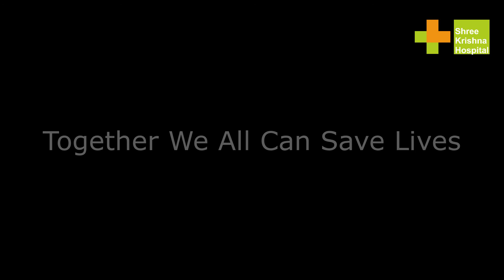Dr Anusha Prabhakaran World Mental Health Day Oct 2019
Dr. Anusha Prabhakaran, Psychiatrist, Shree Krishna Hospital, Karamsad talks about the Suicide - a global public health problem, it's numerous complex factors and how to prevent it.

"Together We All Can Save Lives"